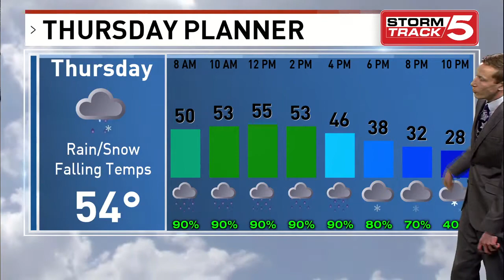FirstWX Fox 12 23 20